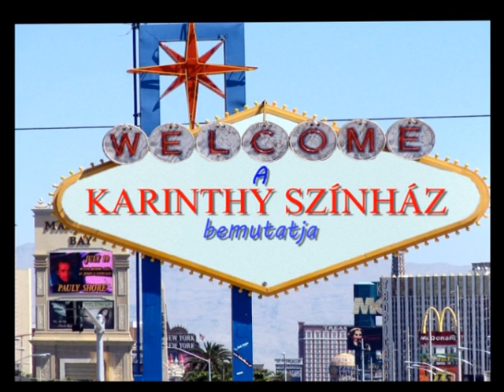Bermuda háromszög botrány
A bohózatok amerikai mestere, Joe Bologna egy előkelő magánegyetemen szerzett művészettörténetből diplomát, mielőtt tengerészgyalogosnak állt. Ezután csábította el a Broadway, ahol csaknem tucatnyi darabját mutatták be. A legtöbbjét feleségével, az író-színésznő Reneé Taylorral maga játszotta. Darabjaim habkönnyűek, mint a filozófia, nyilatkozta a Kaliforniában élő szerző, aki félszáz tévédrámában játszott.

A Bermuda háromszög az amerikai színpadok kedvelt darabja, talán azért, mert "filozófiai" felfedezése a víg özvegyek temperamentumának és vágyainak bősége, a szex mindenekfelett.

Két özvegyasszonyt a lányaik telepítenek át New Yorkból a napfényes nyugatra a nyugdíjasok közösségébe, ahol találkoznak egy szívtipróval. Mindkét asszony fejét elcsavarja az ötletes Don Juan, de azok nem tudják egymásról, amit csak a csábító tudhat. Váratlan fordulatok és megejtően romantikus színek bravúros váltogatása közepette a közönség kacag, kacag, még akkor is, amikor sírni lenne kedve. Valóság, mese, humor, irónia, burleszk, blöff - mi kell még a páratlan szórakozáshoz. A Karinthy Színház egyedülálló szereposztásban játssza Ungvári Tamás hitelesített fordításában A Bermuda háromszög fergeteges komédiáját.